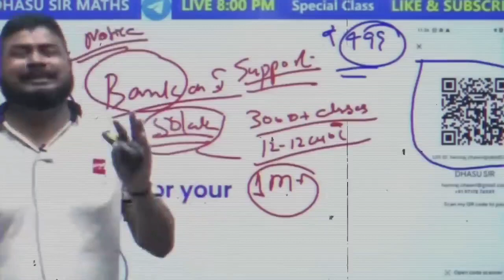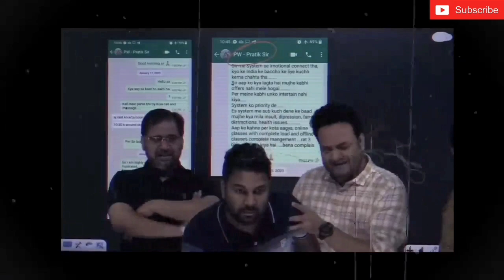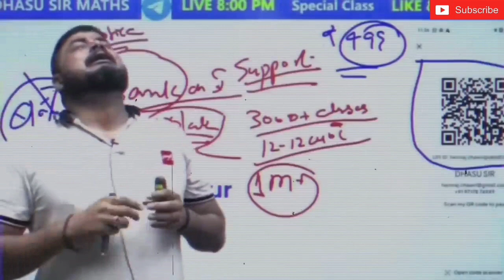unprofessional behaviour of physics wallah and other platform's teacher